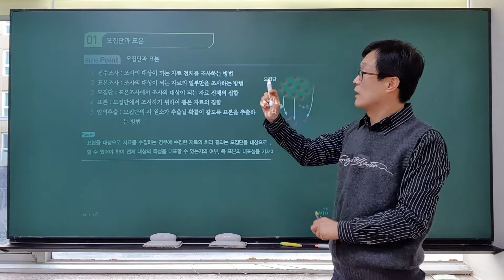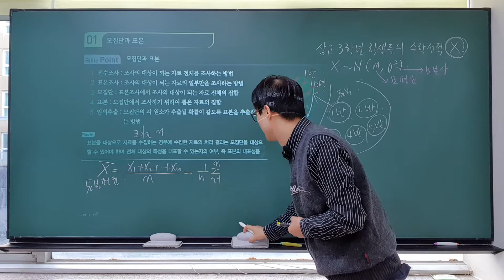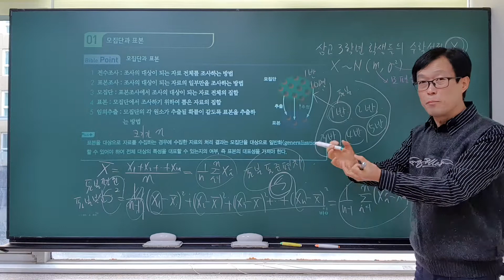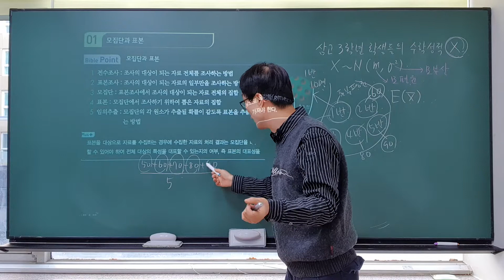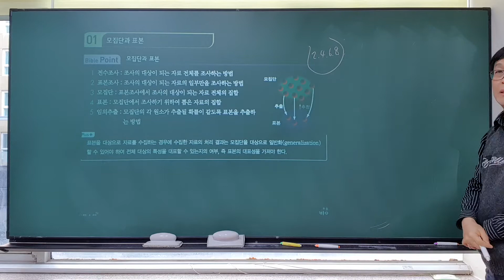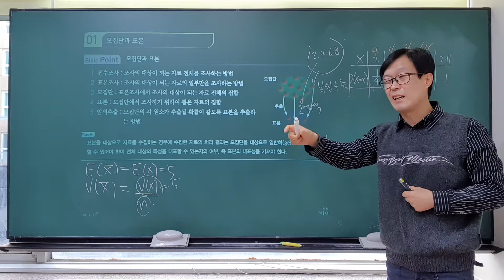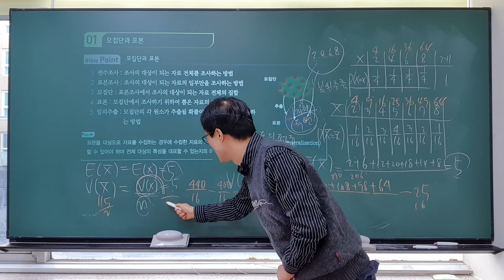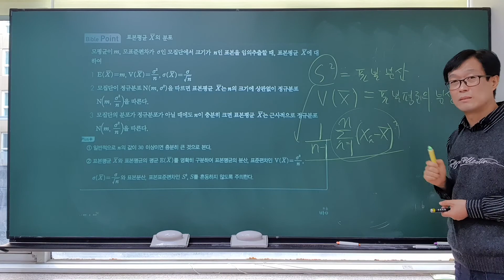개정 신 수학의 바이블 확률과 통계 3.통계 08.통계적추정(개념설명)모집단과 표본,표본평균,표본분산,표본표준편차,표본평균의평균,표본평균의분산,표본평균의표준편차,모평균,모분산,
개정 신 수학의 바이블 확률과 통계 3.통계 08.통계적추정(개념설명)바이블수학,특목고,국제고,이투스,수능수학,입시수학,모집단과 표본,통계적추정,표본평균,표본분산,표본표준편차,표본평균의 평균,표본평균의 분산,표본평균의 표준편차,모평균,모분산,모표준편차